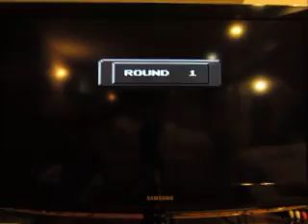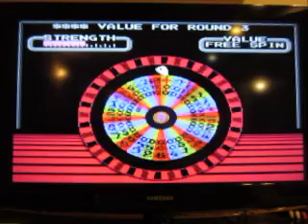Wheel Of Fortune Junior Edition NES Run: Game 15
Here's game 15 of my run of Wheel Of Fortune Junior Edition for the NES. I have a total of $58,350 and I'd like to add to that total. Can I do so?